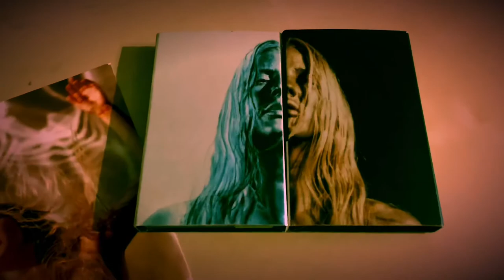Brightest Blue Bundle Cassette Tape - Ellie Goulding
Short clip of my Ellie Goulding bundle including cassette tape playback - can you hear the hidden song?